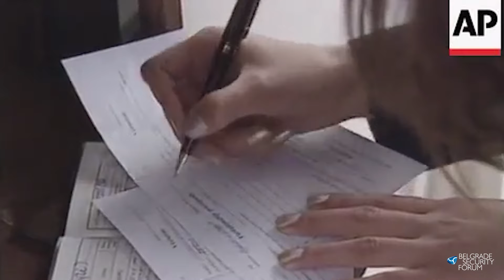BSF 2021 - Panel 12: Kosovo-Serbia Relations: The Circle of (Dis)Trust and (Un)Equality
The discussion in this panel will focus on the following questions:

- What went wrong in the dialogue process? Is the West (or EU-US) able to facilitate the process or should the strategy and framework of the dialogue be re-considered?
- How to ensure that the agreements reached are implemented?
- What are the biggest obstacles to building trust between Serbs and Albanians, and how to overcome them?
- What does the future of Kosovo and Serbia relations look like in five years time?
- What will be Germany’s post-Merkel policy towards the Western Balkans?

- Will it follow the directions set by one of the most influential European politicians, or will it look for new modalities of engagement?